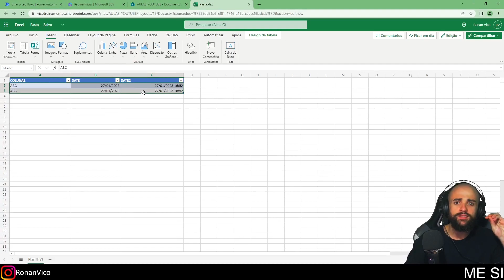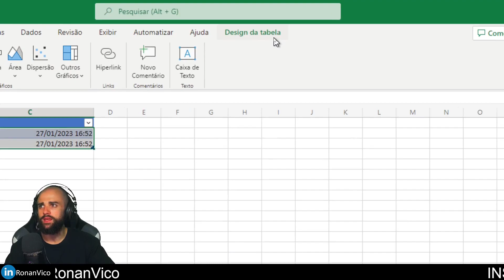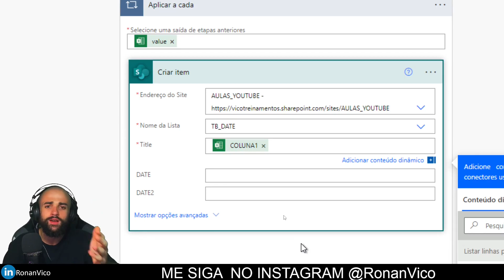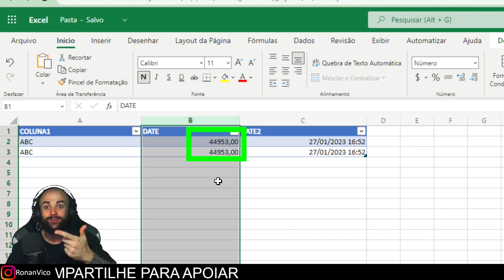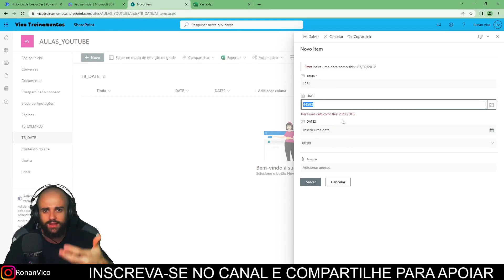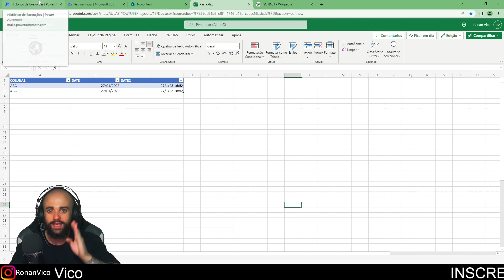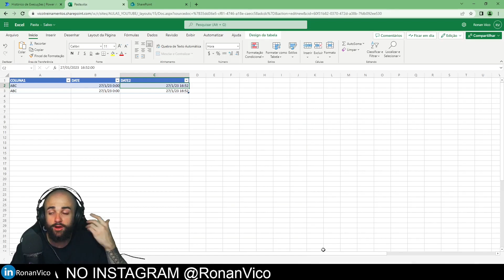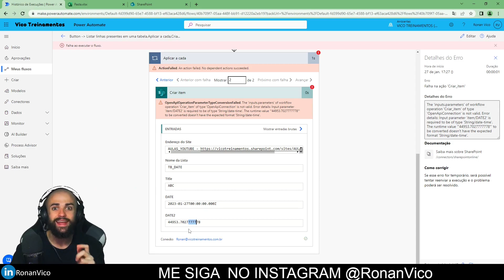INSERIR DATA DO EXCEL EM UM ITEM DO SHAREPOINT - Error data required to be of type 'String/Date'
Como solucionar o erro de datas entre o Excel e Sharepoint List , esta com dificuldade em criar itens no Sharepoint List usando o Power automate? Vem comigo que vou te ajudar!

Erro de exemplo:
The 'inputs.parameters' of workflow operation 'Criar_item' of type 'OpenApiConnection' is not valid. Error details: Input parameter 'item/DATE2' is required to be of type 'String/date'. The runtime value '"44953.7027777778"' to be converted doesn't have the expected format 'String/date-time'.

00:00 Lendo dados de um excel e criando item no sharepoint no automate
03:40 Erro de input parameter not valid no power automate e ISO 8601
07:05 Formatação do Excel Online reflete no Power Automate?
08:50 Date e Time no Excel Online bug no Power Automate .